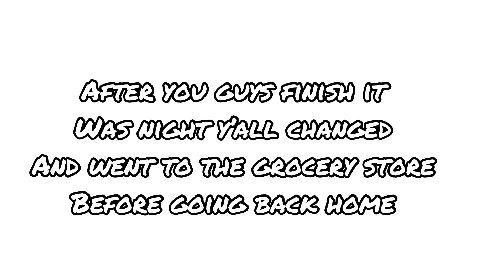TXT 6th member imagine | [ s1,eps 5]